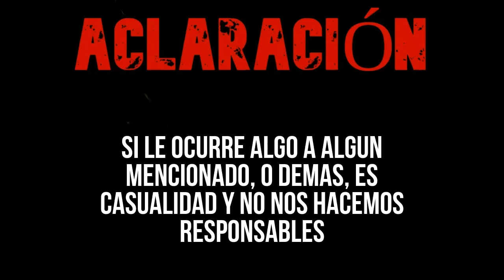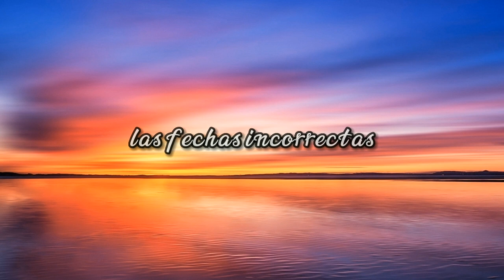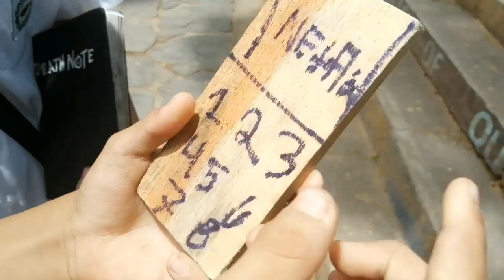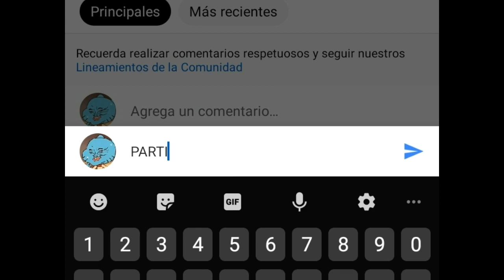A QUIEN ANOTARÍAS en la Death Note - Luronte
Estuvimos haciendole la pregunta a alumnos de ¿A que persona anotarían en la Death Note? y terminó pasando esto, disfruten y participen en el sorteo.

INFORMACIÓN DEL SORTEO:
-Deben ser Estudiantes del ITLB.
-Deben escribir ''Participo''.
- Decir cual es su curso.
- Y en que jornada están.

YouTube: Aquí estas weon XD